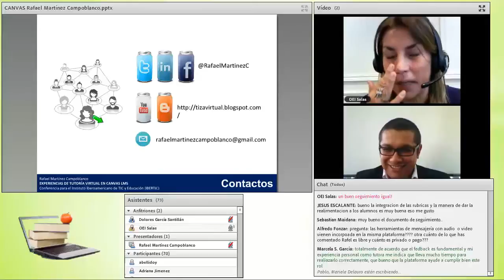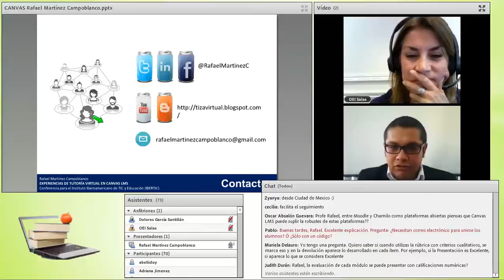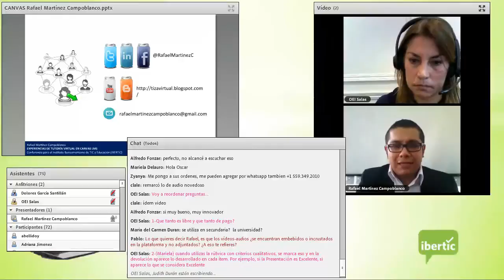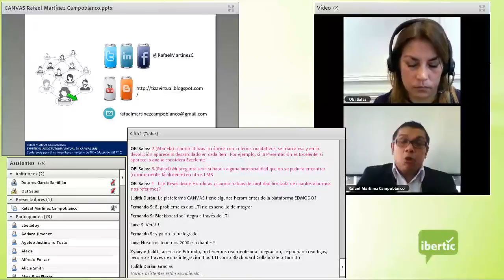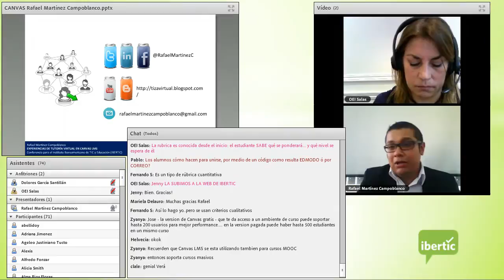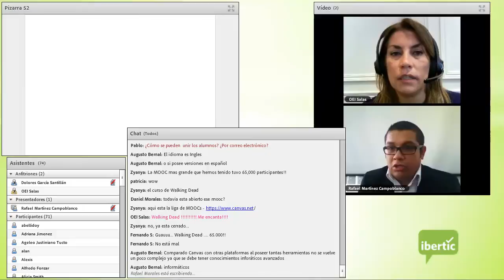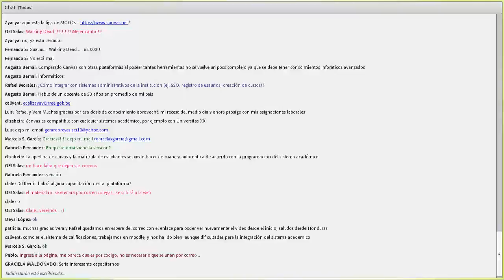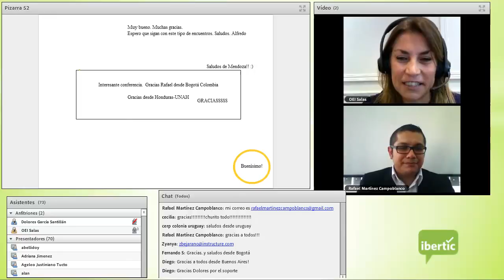charlasibertic Canvas LMS: Conversaciones sobre Herramientas TIC (2)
PREGUNTAS Y RESPUESTAS sobre Canvas LMS: Conversaciones sobre Herramientas TIC

Rafael Martinez Campoblanco nos comparte una experiencia de tutoría virtual en la plataforma CANVAS LMSHe creado este vídeo con el Editor de vídeo de YouTube